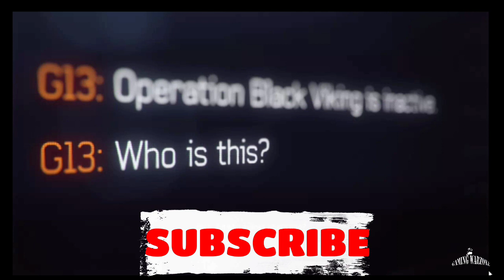Call of Duty:Morden Warfare 3 Walkthrough Gameplay part 4 (Turbulence)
Released on 8-Nov-2011

Call of Duty Modern Warfare 3 Walkthrough Gameplay part 4.

"Turbulence" is the fourth mission of Call of Duty: Modern Warfare 3. The player starts off as Andrei Harkov, an FSO agent, on a plane with the Russian President, Boris Vorshevsky, speaking to his daughter about the peace conference in Hamburg.

This is new COD MW3 walkthrough gameplay without commentary by "StealthGamer".